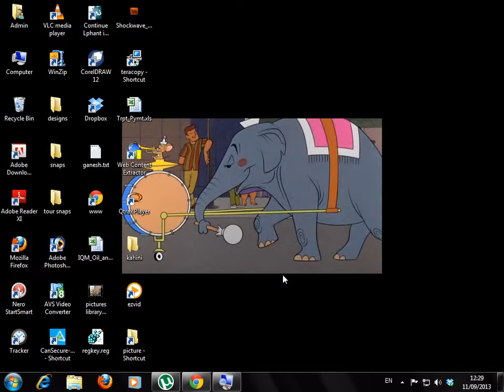JOY OF GAME PLAY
IT IS EXCITING EXPERIENCE PLAYING WORLD SOCCER CHAMPION, MINICLIP, IT IS MY PLAY.